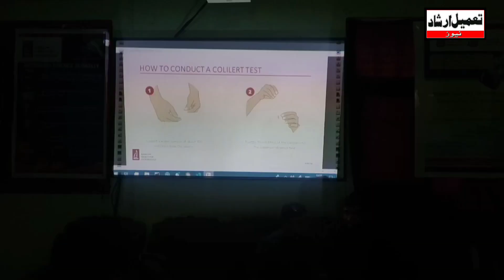GDC Ganderbal organised one day workshop on Water Quality testing and Innovation orientation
watch || Institution Innovation Council of GDC Ganderbal organised one day workshop on Water Quality testing and Innovation orientation.

Reports: Shahid Jeelani